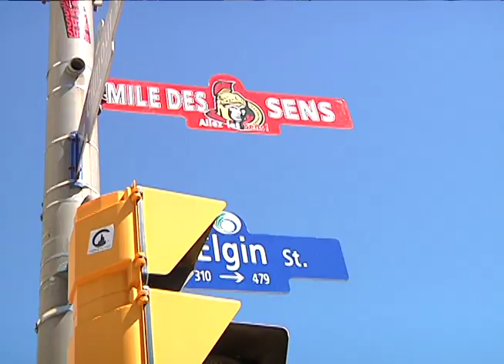La fièvre des séries à Ottawa - TVA Gatineau-Ottawa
Reportage diffusé avant le 1er match de la série Canadien/Sénateurs le 15 avril 2015 à TVA Gatineau-Ottawa.